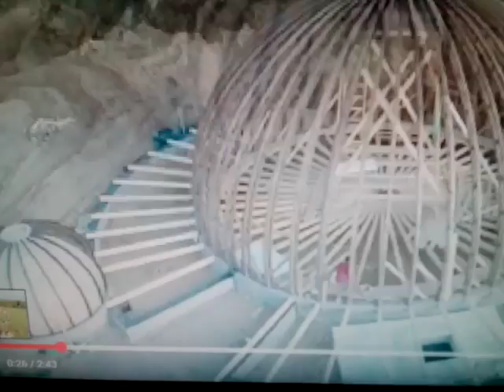Строительство купольного дома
Крым, лето 2015 год.